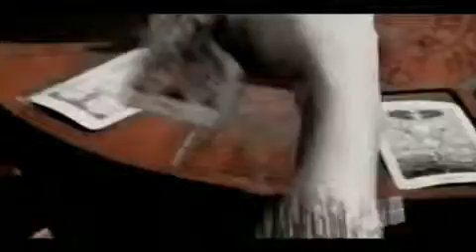Olialia TV : Blonde music - Gin Wigmore